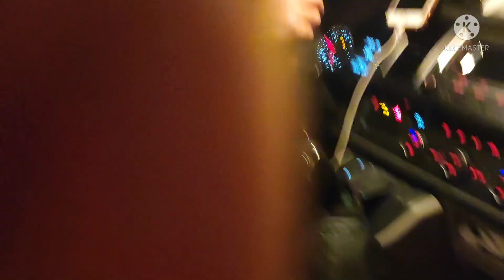NAGBIRTHDAY ANG AKING KUMARE|| TAIWAN MEMORIES